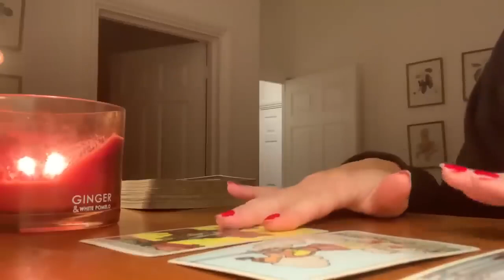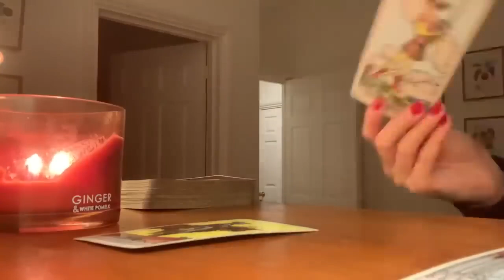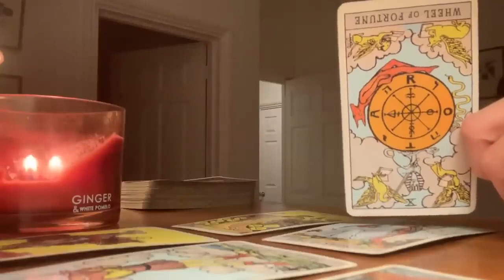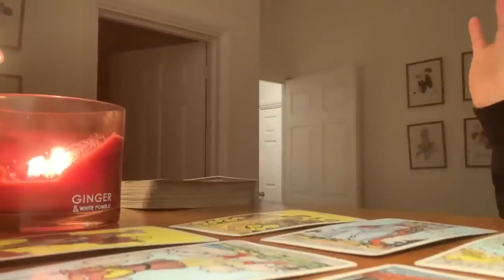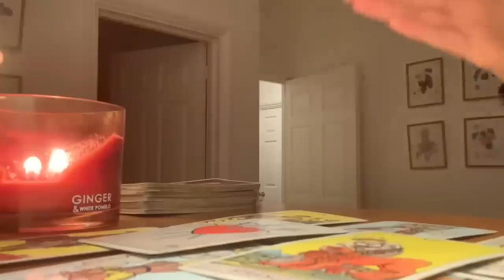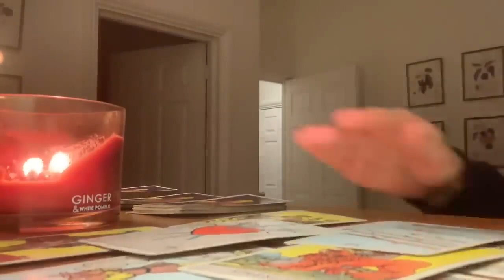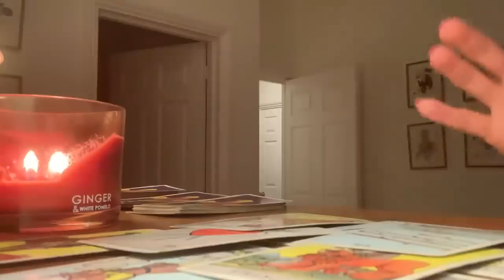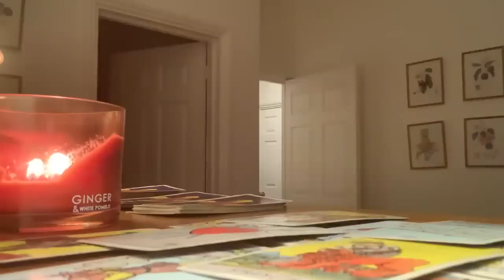VIRGO 🔥 CAN YOU BELIEVE THIS HAPPENED??! 😱MID JANUARY 2023 TAROT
* * * MID JANUARY 2023 TAROT